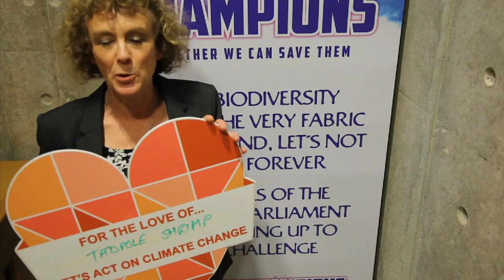Elaine Murray MSP shows her love for the Tadpole Shrimp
This Valentine, Scottish Environment LINK Species Champions are showing their love for their species as part of Stop Climate Chaos' For the Love Campaign (FTLO). FTLO gives people a way of showing what they love and how concerned they are about how climate change will effect it.

This Valentine, our Species Champion MSPs are showing their love for their species and explaining how it is threatened by climate change and how we need to act now to save them.

Species Champion asks Members of Scottish Parliament to lend their political support to threatened Scottish species and preserve and enhance Scotland's biodiversity.